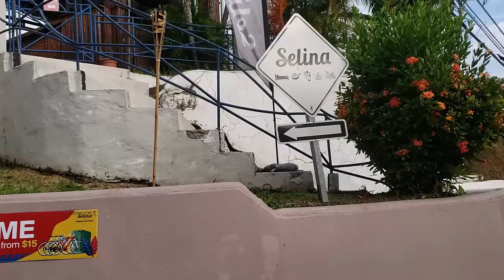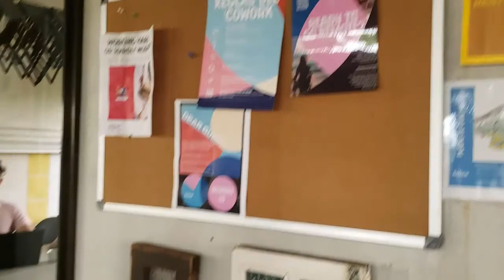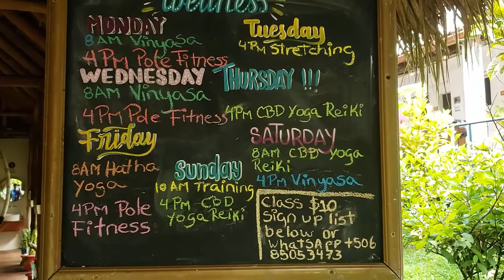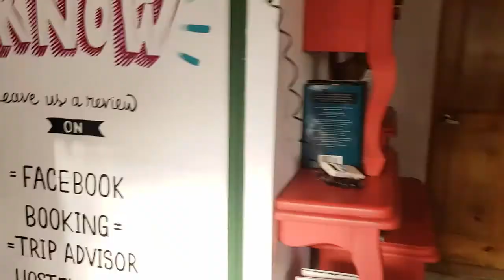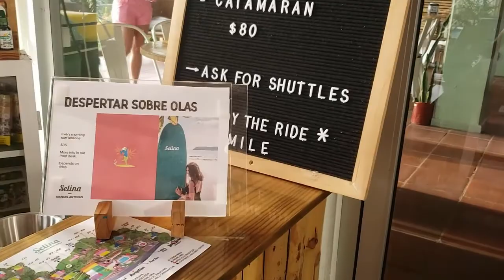Selina Manuel Antonio